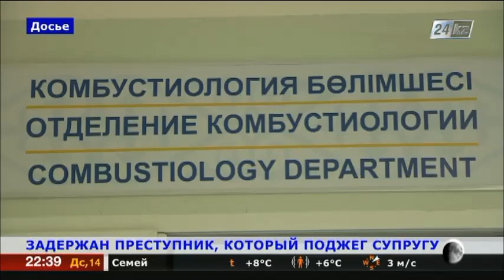В Астане задержан мужчина, который поджег бывшую жену